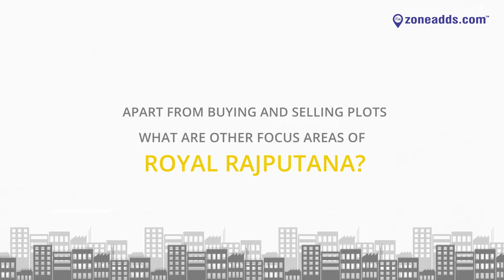Reputed Real Estate Company | Royal Rajputana Co | West Maredpally | 9676031216 | zoneadds.com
Your Feed back would help us to improve our service in coming days. Plz rate our services: